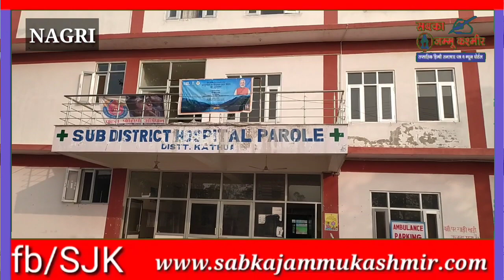नगरी उपजिला अस्पताल वेक्सिसेशन जारी, डीडीसी नगरी ब्लॉक संदीप ने भी ली वेक्सिसेशन